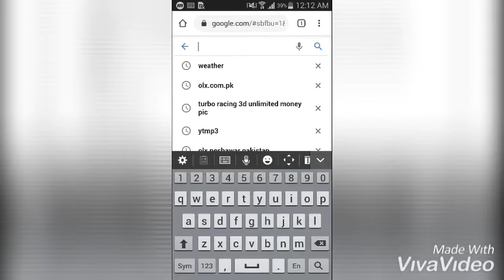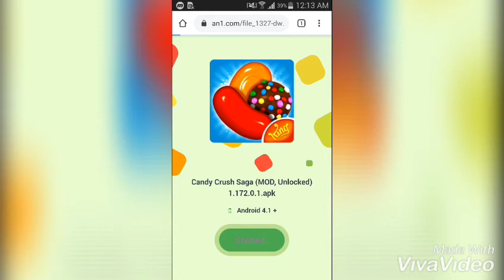how to hack candy crush unlock all levels